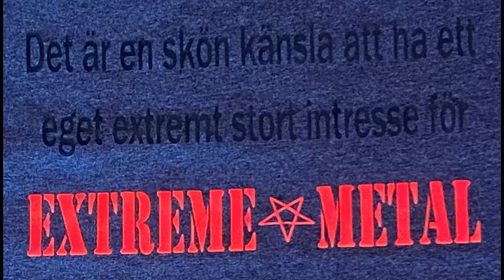Eget extremt stort intresse för EXTREME METAL. (BLAENCATHRA) BLACK METAL.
The songs.
(PAREIDOLIA - INHERENT GREYNESS).